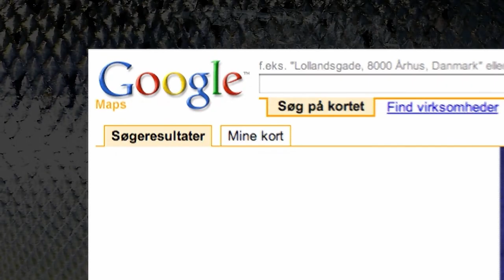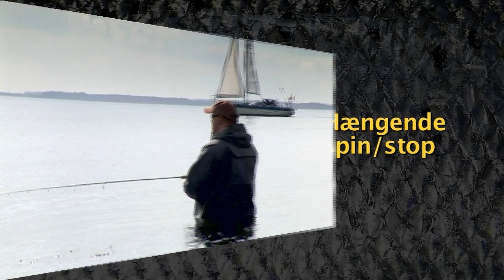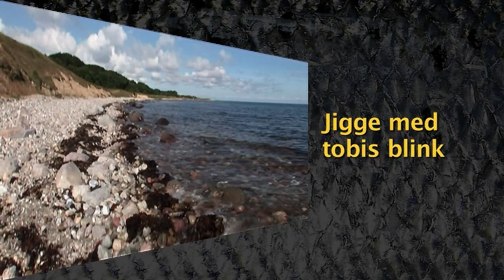Havørredens Hemmeligheder 3 - spin/forår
Dansk med norske undertekster - vælg subtitles under settings ikonet. Vi følger den dygtige, og meget erfarne Thomas Hansen på en række fisketure i forårsperioden. Han fortæller om grej, strategi og fisketeknik, imens han fanger masser af havørreder.
Med undervandskameraer ser vi blink­enes gang i vandet, og Thomas giver en række tips til, hvordan man bedst fisker blink og woblere i den aktuelle situation.
Vi går under overfladen, og ser havørredens revirer, deres fødeemner, og vi ser havørreder svømme uforstyrret foran undervandskameraet.
Selvom fisketeknikker og fiskepladser er specielle for forårsfiskeriet, så giver filmen masser af tips som kan bruges året rundt ved kysten.
Det er en instruktiv film, men det er også en meget flot film der fanger stemninger og action-mættede fiske-situationer.
© It is not permitted to copy the film, or parts of the film.

Kan også lejes eller købes som Video on Demand, hvor den er uden reklamer: